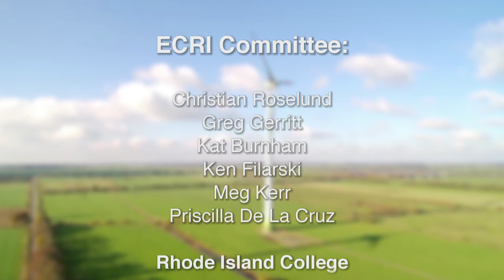Green Energy & Green Spaces: Renewable Energy Siting in RI, Part I of II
Speakers representing a diverse group of interests and perspectives came together to discuss the challenges of solar and wind project siting in the Ocean State.

Part I highlighted the challenges of renewable siting from different perspectives - municipal,

Some take aways from the session:

- municipalities are struggling to develop ordinances to address renewable siting. They are using each other's work as models and inadvertently restricting good developments like projects on land fills and brownfields. A model ordinance to follow.

- large solar installations are clear cutting large areas of forested land and sometimes clear top soil and even pave the site.

- developers are willing to put renewable energy projects in already developed areas, brownfield and super fund sites. But these projects are more complicated, require extra permits and are more expensive.

- farmers embrace the goals of the RI Food Policy Council to increase locally produced food. But we need to maintain soils and good farmland.